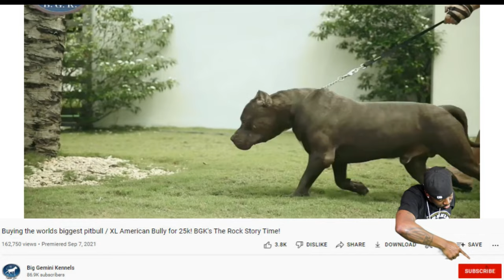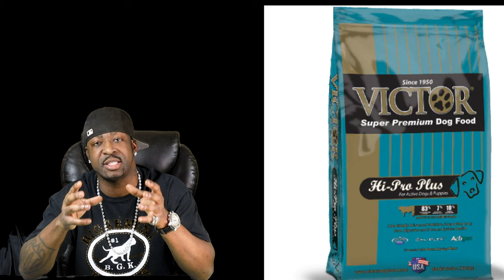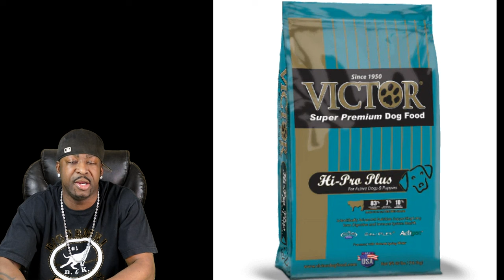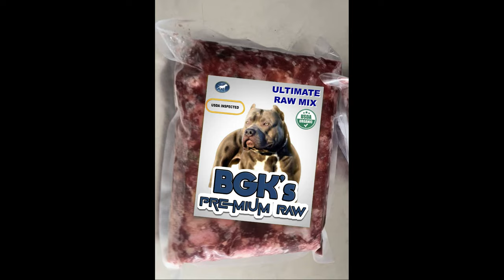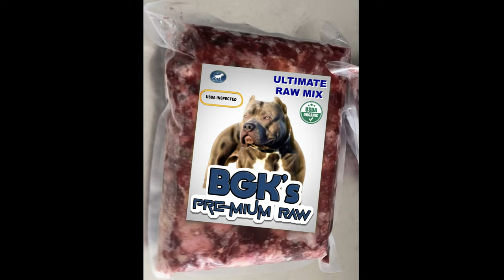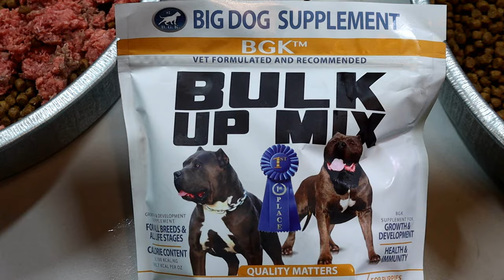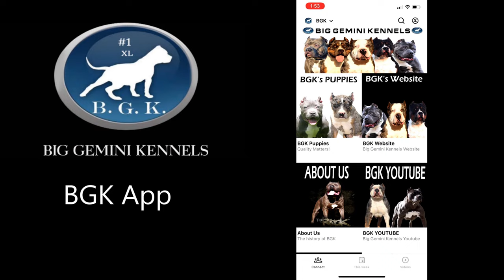Best Dog Food Recipe Ever: How to grow your American Bully Huge!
The recipe for the Best Dog Food for dogs EVER!!: The Best  Choosing the right dog food for your pitbull / XL American bully is important to ensure that they receive the nutrition they need to thrive and become a beast. Pitbulls/ XL American bully are a high-energy breed that requires a well-balanced diet / dog food that provides plenty of protein, fat, and calories to support their activity levels. Pitbulls, XL American bully's and all other dog breeds are the descendants of wolves.  That means dogs are naturally carnivorous and nature intended them to be meat consumers. That is the truth about your beloved dog my friend.  If you want your dog to reach its maximum potential then your dog needs to have some raw meat in its diet combined with the Big Dog Supplement.  The natural meat, bone, and calcium will provide your dog with incredible nutritional value.  Not even the best kibble in the world has the same nutritional value as raw meat.  In this video we will show you how to combine great grain free kibble with raw meat and our unique and powerful Big Dog Supplement to make the best dog food ever!  You want to see explosive growth from your puppy?  Do you want your dog to reach its maximum potential?  This recipe creates the most powerful dogfood ever.  Over the last 15 years we have perfected it and grew some incredible beasts using this dog food combined with our Big Dog Supplement!

Our infamous Big Dog Supplement carries every vitamin and nutritional element needed to help your dog reach its peak growth and development. Our Big Dog Supplement was developed over the course of the last 15 years  with our dogs.  We also worked closely with a pet nutritionist and veterinarian who helped us perfect and lab tested.

Here are some factors to consider when choosing the best dog food for your pitbull / XL American bully:

Quality of ingredients: Look for dog food brands that use high-quality ingredients, such as real meat, vegetables, and whole grains. Avoid foods that contain fillers, by-products, and artificial additives.

Protein content: Pitbulls / XL American bully require a diet high in protein to support their muscle development and energy needs. Look for dog food brands that contain at least 25% protein or more. Raw meat contains the highest amount protein out of every dog food and therefore is the most important.

Fat content: Pitbulls / XL American bully also need a diet high in fat to support their energy levels. Look for dog food brands that contain at least 15% fat or more. Raw protein contains a great amount of the animal fat. Our Big Dog Supplement contains the additional amounts of animal fat needed.

Caloric density: Pitbulls / XL American bully is a muscular breed that requires plenty of calories to maintain their weight and activity levels. Look for the best dog food brands that are high in calories to meet your pitbull's needs. Raw meat is by far the best in calories and nutional

Specific dietary needs: If your pitbull has specific dietary needs or allergies, look for dog food brands that cater to these needs or consult with a veterinarian to develop a customized feeding plan.

Some recommended dog food brands for pitbulls include Blue Buffalo, Wellness CORE, Taste of the Wild, and Orijen. However, every dog is different, so it's essential to find a food that works well for your individual pitbull.

Feeding a dog a raw diet can be a complex process, so it's important to do your research and consult with a veterinarian who is knowledgeable about raw feeding before starting.

Here are some general steps to follow when feeding your dog a raw diet:

Choose high-quality, fresh ingredients: A raw diet typically includes raw meat, organs, bones, and vegetables. When selecting ingredients, choose high-quality sources from reputable suppliers. Be sure to handle raw meat and other ingredients carefully to avoid contamination and foodborne illness.

Introduce the raw food gradually: It's important to introduce a new diet gradually to avoid digestive upset. Start by mixing a small amount of raw food in with your dog's regular food, and gradually increase the amount of raw food over several days.